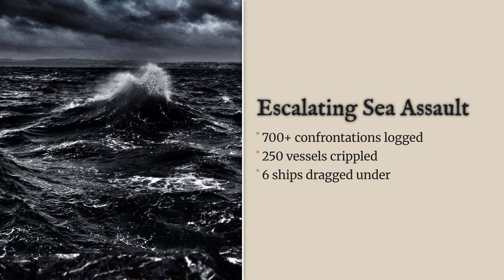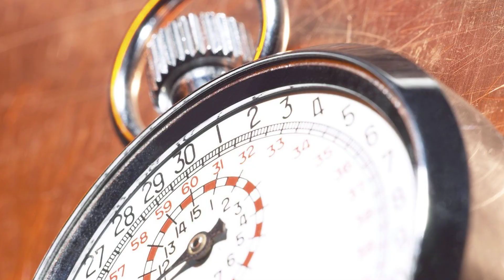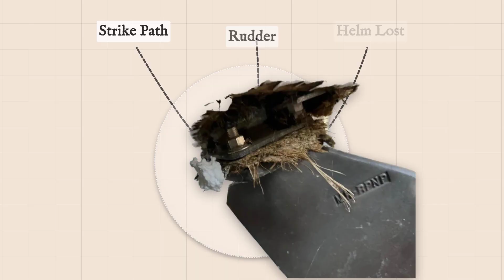Why Are Orcas Sinking Boats Now?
Since May 2020, killer whales have been systematically attacking and sinking boats across European waters. Over 500 documented encounters, multiple vessels destroyed, and a coordinated campaign that has marine biologists baffled. This isn't random behavior - it's intelligent, targeted, and spreading.

We investigate the shocking truth behind the orca boat attacks that have terrorized sailors from Gibraltar to Scotland, including:

🐋 The traumatic event that may have triggered this unprecedented behavior
🐋 White Gladis - the orca matriarch teaching her pod to destroy human vessels
🐋 How orcas learned to target boat rudders with surgical precision
🐋 The three confirmed sinkings that left crews floating in life rafts
🐋 Why these apex predators have declared war on sailing boats
🐋 The four scientific theories explaining this disturbing phenomenon

From the first attack in the Strait of Gibraltar to the latest incidents off Portugal, we explore how the ocean's most intelligent predators have learned to disable boats and why experts believe this is only the beginning.

**Featured incidents:**
- The 90-minute attack on sailing yacht Champagne
- Multiple coordinated assaults by pods of up to 9 orcas
- The critically endangered Iberian population's fight for survival
- How this behavior is spreading to new orca populations

This documentary reveals the complex relationship between human activity and marine intelligence, showing what happens when apex predators adapt their behavior in response to our presence in their domain.